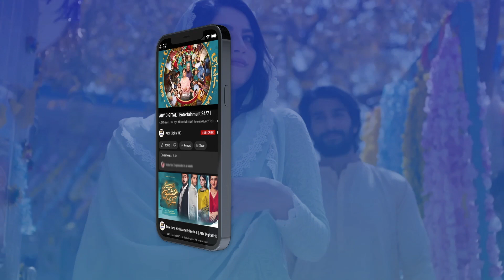Ehsaan Faramosh Episode 62 | Best Scene | ARY Digital